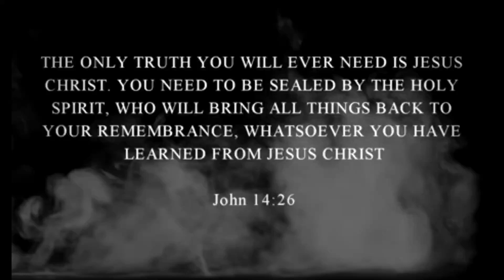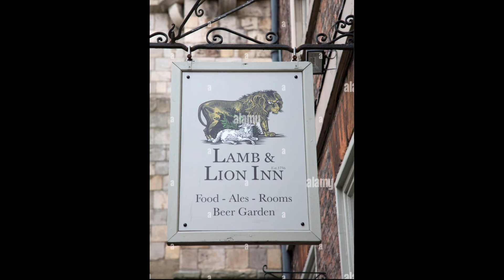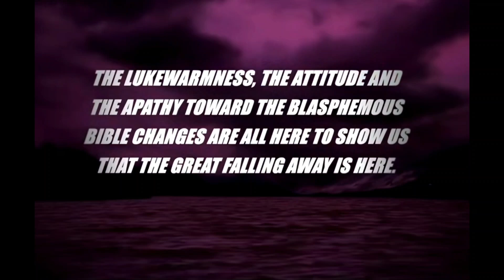The great falling away is here !!! Check out entire vid pinned in comments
I knew the first time I saw em, before I had even heard of the mandela effect. It sickened my stomach. Cried for days...Most have no clue, don't want to know or worse don't even care...They sluff it off like it's ridiculous. Their pride/flesh gets the best of them...denial without investigation is a disservice to yourself & others. Be a good berean as we're told to be...God Bless, I could of put thousands of proofs in this; recorded sermons from preachers, priests, etc. & even carved gravestones & many books written that mention & quotes Isaiah 11:6... But those who chose not to believe, will never believe...Sad. Because this carries over into many aspects of their lives...Speak the Truth no matter the cost ! ☝️🙏❤️